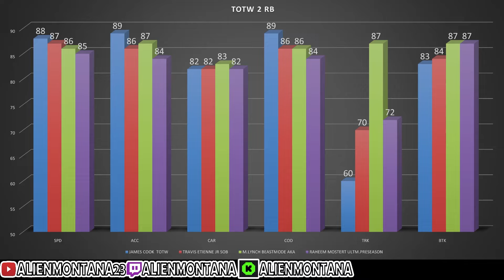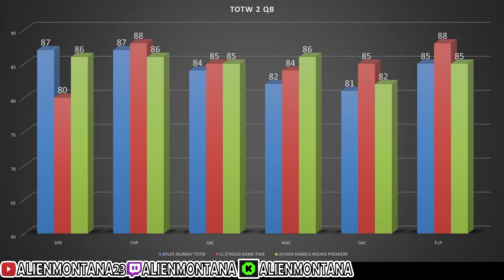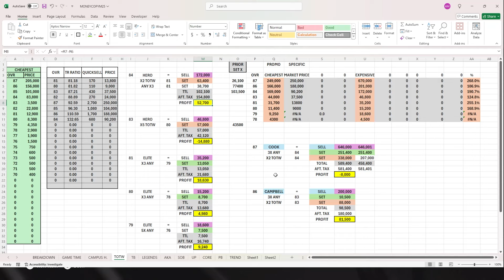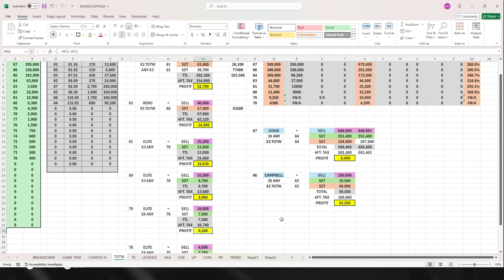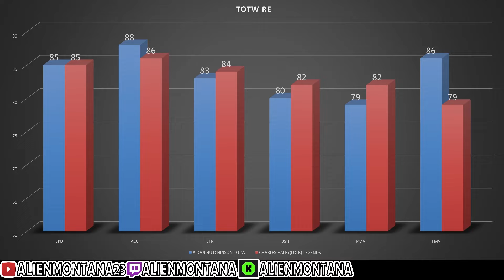BEST BUDGET BEASTS CARDS TOTW WEEK 2 MADDEN 25 THE BEST PLAYERS CARDS TO BUY NO MONEY SPENT MUT25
BEST BUDGET BEASTS TEAM MADDEN 25 ,BUDGET BEASTS FOR EVERY POSITION , UNDER 100K 300K NO MONEY SPENT